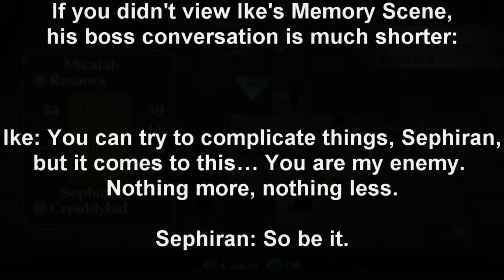Fire Emblem Radiant Dawn: Endgame 4 Boss Conversations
The real mastermind...